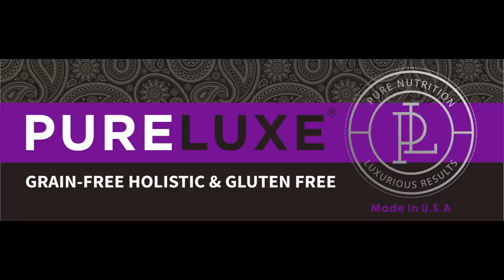ANJING ALASKAN MALAMUTE VS SIBERIAN HUSKY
Ko Teddy dari Dream Castle Kennel memberikan tips membedakan antara anjing Alaskan Malamute dengan Siberian Husky.
Husky matanya biru atau flip flop
Alaskan matanya hitam atau coklat

DREAMCASTLE KENNEL
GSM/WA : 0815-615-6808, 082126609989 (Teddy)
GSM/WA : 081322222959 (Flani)